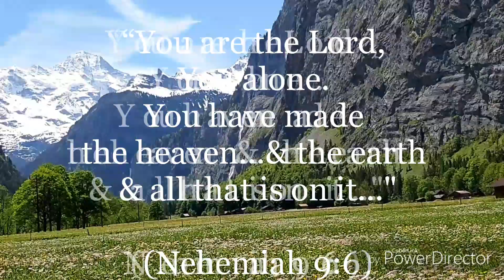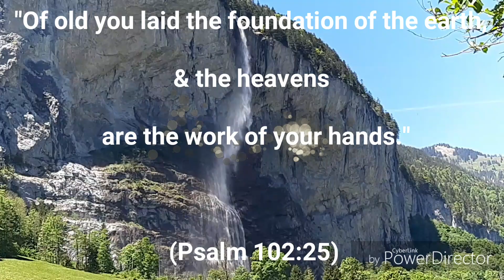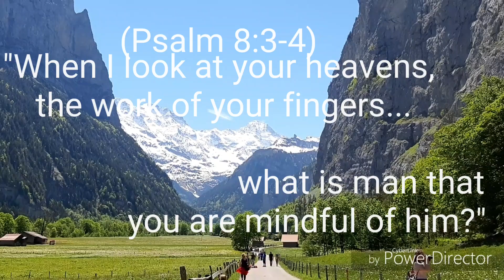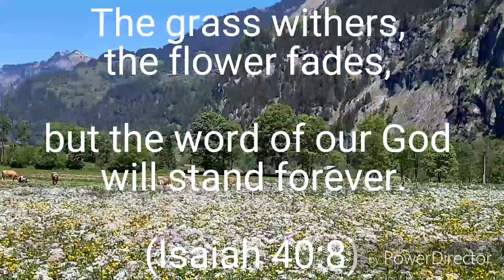Relaxing Sound Of Nature In Switzerland/ River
Enjoying the sound of nature in the swiss alps.  Taking a moment to enjoy and praise God for the river flowing in Switzerland and the gift of nature.